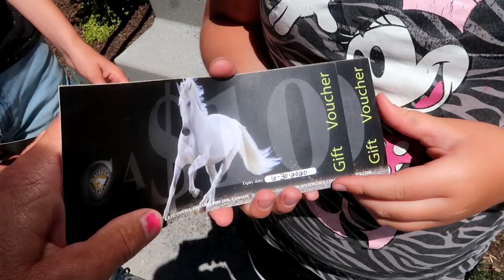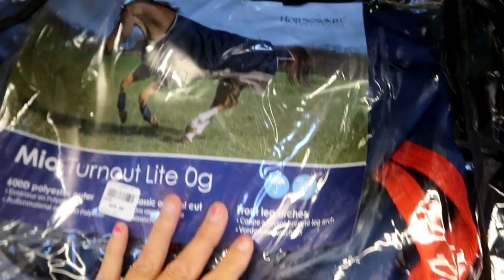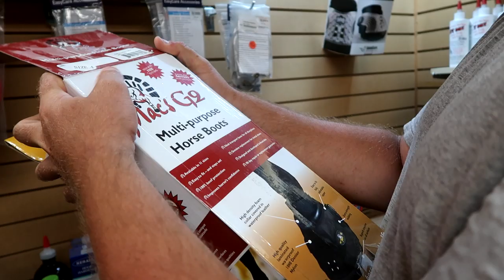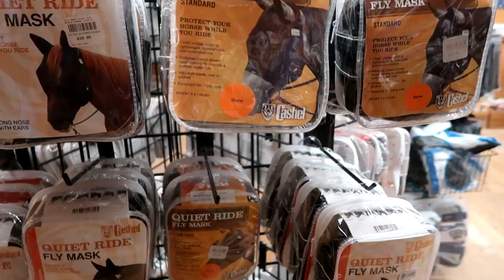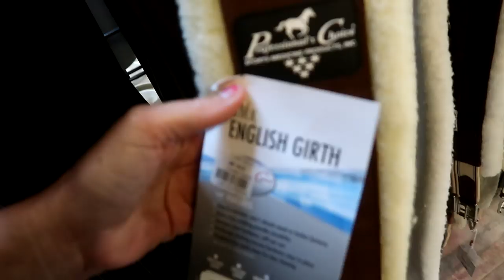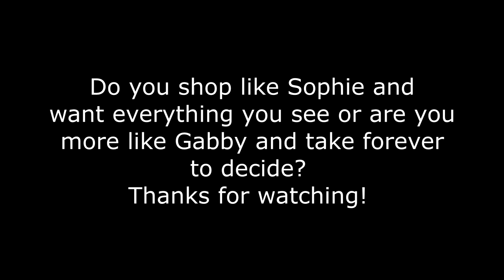TACK STORE SHOPPING CHALLENGE! Day 202 (07/21/19)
Window Shopping in New York - The Fly Guy Five

DaybyDayVlogs
110 North Front Street - A3,
Suite #213
Belleville, Ontario, K8P 0A6
Canada